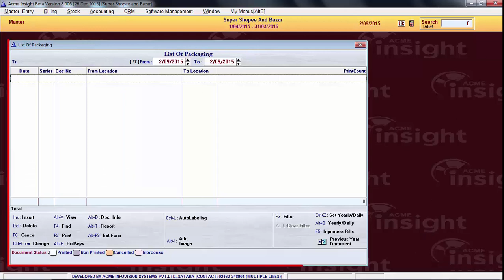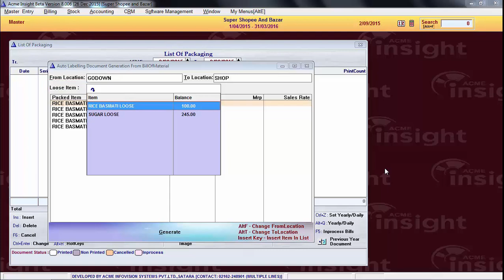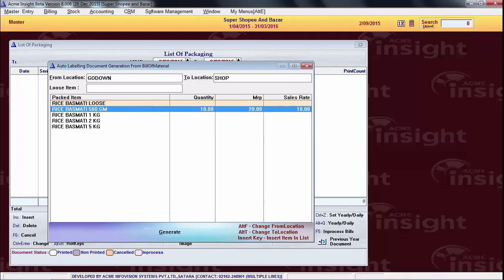Packaging Creation And Labeling In Acme Insight Software [Hindi]